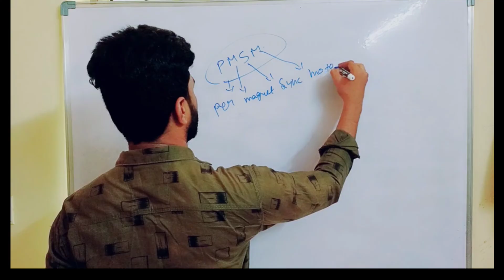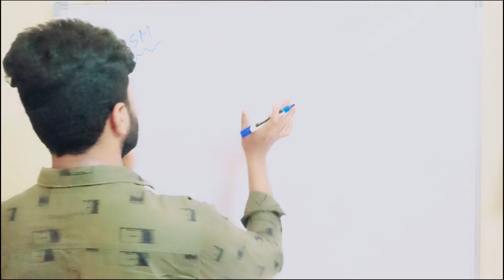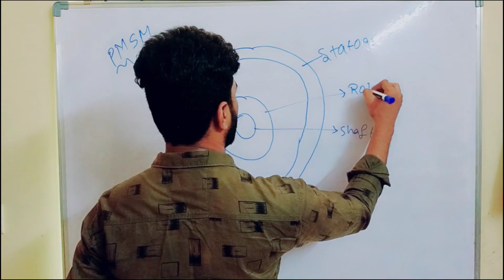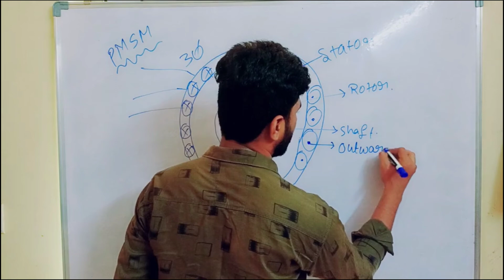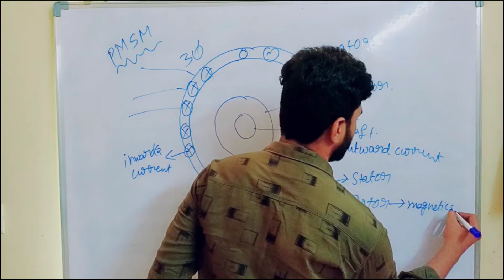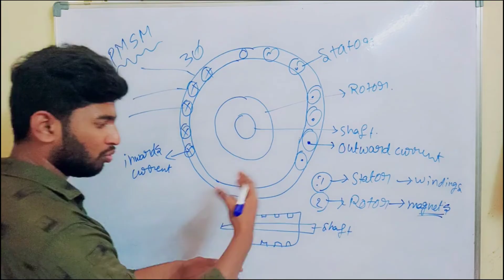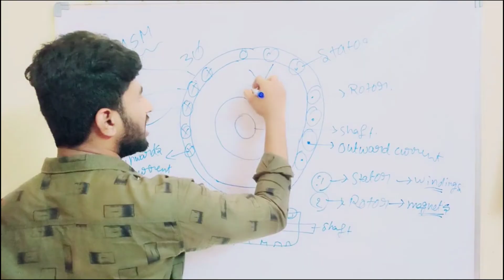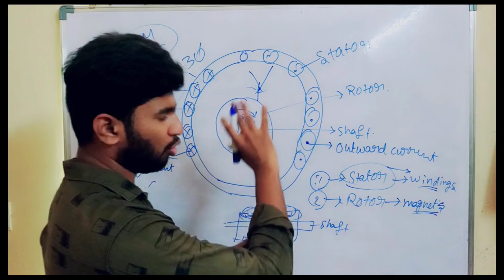Operation of PMSM in Telugu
In an electrical system, synchronous motors are the most widely used steady-state 3-phase AC motors, which convert electrical energy into mechanical energy. This type of motor operates at synchronous speed, which is constant and it is synchronous with the supply frequency and the period of rotation is equal to the integral no. of AC cycles. That means the speed of the motor is equal to the rotating magnetic field. This type of motor mainly used in power systems to improve the power factor. There are non-excited and DC excited synchronous motors, which operate according to the magnetic power of the motor. Reluctance motors, hysteresis motors, and permanent magnet motors are the non-excited synchronous motors. This article is all about the working of a permanent magnet synchronous motor.

What is a Permanent Magnet Synchronous Motor?

The permanent magnet synchronous motors are one of the types of AC synchronous motors, where the field is excited by permanent magnets that generate sinusoidal back EMF. It contains a rotor and stator same as that of an induction motor, but a permanent magnet is used as a rotor to create a magnetic field. Hence there is no need to wound field winding on the rotor. It is also known as a 3-phase brushless permanent sine wave motor. The permanent magnet synchronous motor diagram is shown below.

￼Permanent Magnet Synchronous Motor

Permanent Magnet Synchronous Motor Theory

The permanent magnet synchronous motors are very efficient, brushless, very fast, safe, and give high dynamic performance when compared to the conventional motors. It produces smooth torque, low noise and mainly used for high-speed applications like robotics. It is a 3-phase AC synchronous motor that runs at synchronous speed with the applied AC source.

Instead of using winding for the rotor, permanent magnets are mounted to create a rotating magnetic field. As there is no supply of DC source, these types of motors are very simple and less cost. It contains a stator with 3 windings installed on it and a rotor with a permanent magnet mounted to create field poles. The 3-phase input ac supply is given to the stator to start working.

Working Principle

The permanent magnet synchronous motor working principle is similar to the synchronous motor. It depends on the rotating magnetic field that generates electromotive force at synchronous speed. When the stator winding is energized by giving the 3-phase supply, a rotating magnetic field is created in between the air gaps.

This produces the torque when the rotor field poles hold the rotating magnetic field at synchronous speed and the rotor rotates continuously. As these motors are not self-starting motors, it is necessary to provide a variable frequency power supply.

EMF and Torque Equation

In a synchronous machine, the average EMF induced per phase is called dynamic induces EMF in a synchronous motor, the flux cut by each conductor per revolution is Pϕ Weber
Then the time taken to complete one revolution is 60/N sec

The average EMF induced per conductor can be calculated by using

( PϕN / 60 ) x Zph = ( PϕN / 60 ) x 2Tph

Where Tph = Zph / 2

Therefore, the average EMF per phase is,

= 4 x ϕ x Tph x PN/120 = 4ϕfTph

Where Tph = no. Of turns connected in series per phase

ϕ = flux/pole in weber

P= no. Of poles

F= frequency in Hz

Zph= no. Of conductors connected in series per phase. = Zph/3

The EMF equation depends on the coils and the conductors on the stator. For this motor, distribution factor Kd and pitch factor Kp is also considered.

Hence, E = 4 x ϕ x f x Tph xKd x Kp

The torque equation of a permanent magnet synchronous motor is given as,

T = (3 x Eph x Iph x sinβ) / ωm